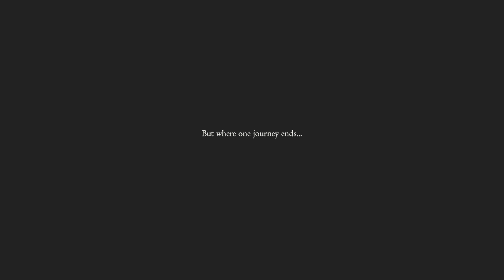FINAL FANTASY XVI End is Trash and Stupid, Prove me Wrong!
"Final Fantasy XVI: Unraveling the Epic Fantasy World! 🌌 FFXVI GamingCommunity FantasyRPG SquareEnix GameplayReveal"

🔥 Dive into the mesmerizing world of Final Fantasy XVI! 🌌 Join us as we embark on an unforgettable journey through the realm of fantasy and unravel the mysteries of this highly anticipated RPG by Square Enix.

🎮 Get ready to witness stunning gameplay footage, jaw-dropping graphics, and awe-inspiring character development as we delve into the heart of this epic adventure.

💥 Unleash the power of the Crystals and follow the gripping tale of destiny, courage, and redemption.

🌟 Whether you're a die-hard Final Fantasy fan or a newcomer to the series, this video will delve deep into the lore and connect the dots to previous installments, leaving you craving for more!

🏆 Discover the rich and immersive world-building, filled with breathtaking landscapes and enchanting cities that truly bring Final Fantasy XVI to life.

🔥 Gear up for epic boss battles, magical abilities, and masterful storytelling that will leave a lasting impression on every gamer's heart.

🎉 Let's celebrate the arrival of Final Fantasy XVI together and share our excitement for this unforgettable gaming experience!

Are you ready to embark on this incredible adventure? 🎬🎮